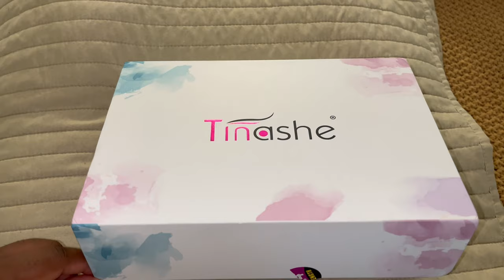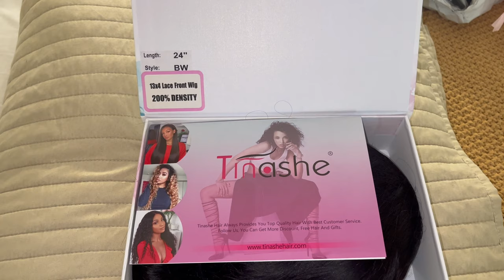CRISS CROSS RUBBERBAND WITH FISHTAIL BRAID FRONTAL WIG INSTALL | TINASHE HAIR | Kathy Odisse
I came up with particular half criss cross rubberband with a fishtail braid combination and I completely had to bring the to life. Thank you to my stylist @mostylesz  for seeing the vision. I don’t remember the last time I truly felt “beautiful” and a hairstyle that matched my personality. This video Is a “Look and learn” if you would like to see how it was done, it was super easy. Please tag me on any of my platforms if you decide to do this hairstyle, I want to see how you guys rock it!! 🥰

●▬▬▬▬▬▬※ Tinashe Hair ※▬▬▬▬▬▬●
Hair info: Body Wave 13x4 HD Lace Front Wig 24 inches.